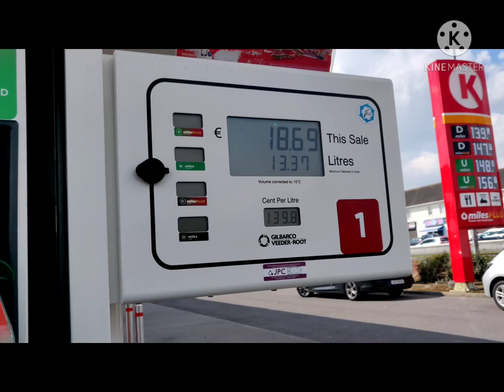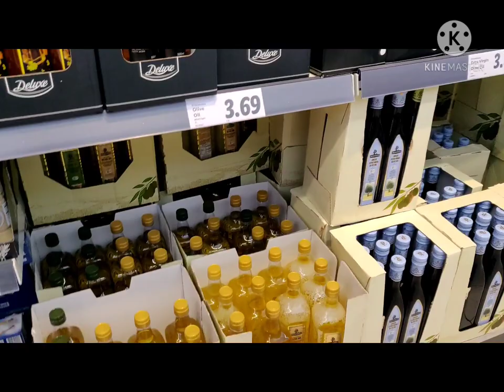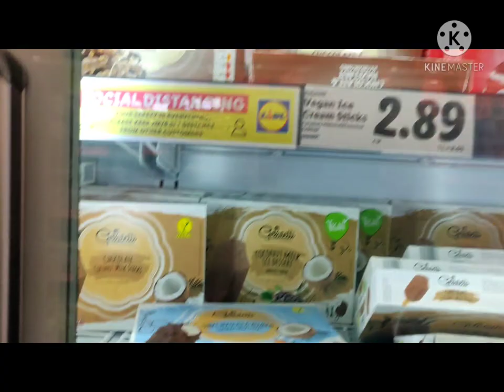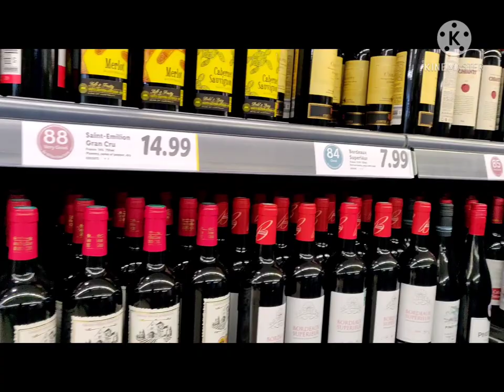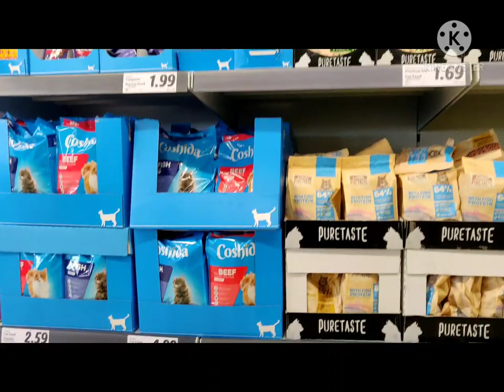Oru shopping aparatha.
visit our local shop.